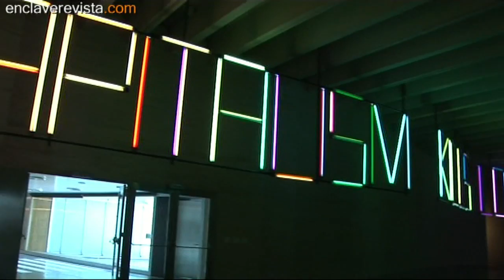Claire Fontaine P.I.G.S. en el MUSAC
Hasta el próximo 18 de septiembre se puede contemplar en el MUSAC la instalación Claire Fontaine P.I.G.S.